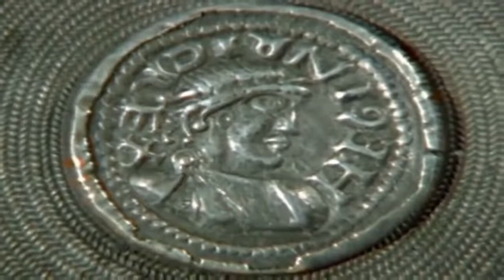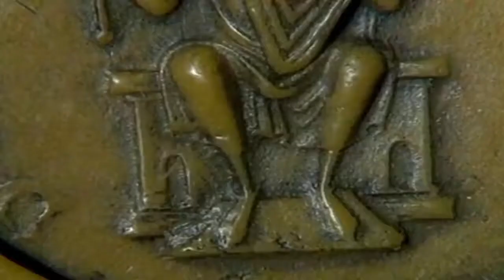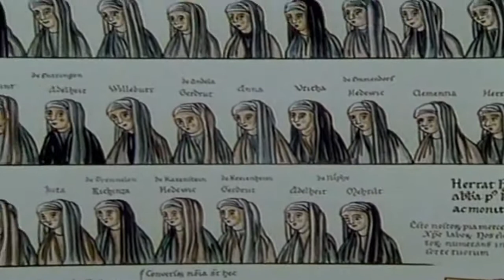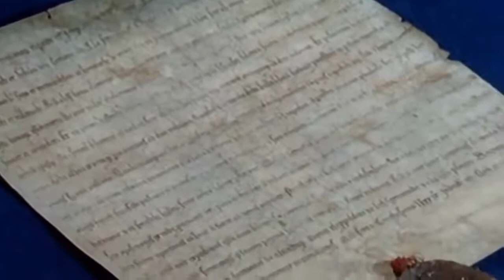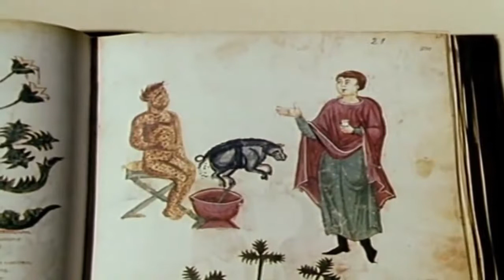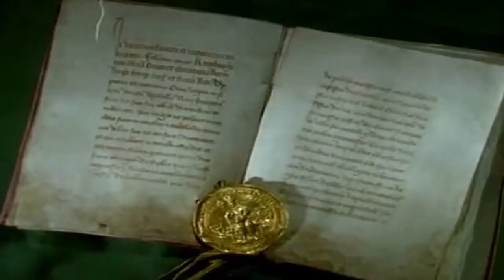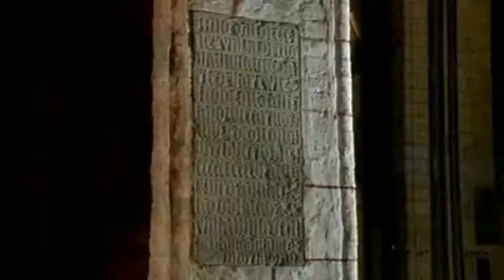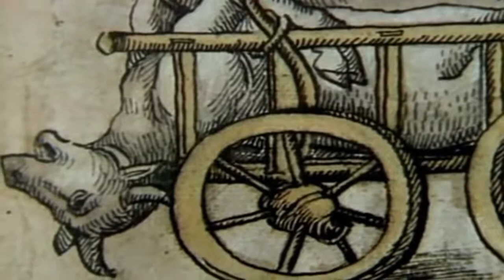Wir Deutschen - Eine Reise zu den Schauplätzen der Vergangenheit